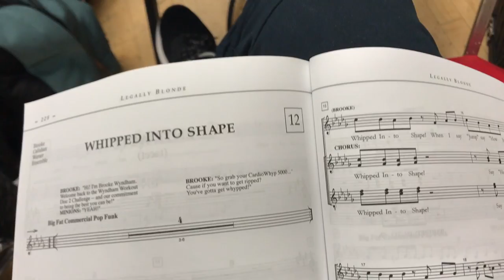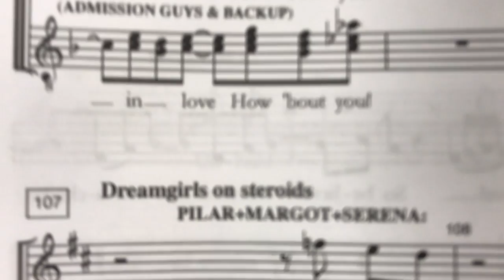OMIGOD YOU GUYS! Legally Blonde Rehearsal Day 1 | Vlog | Jason Carroll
OMIGOD You Guys! I am so excited to be sharing my newest show with you! I'm currently working on Legally Blonde with Lees McRae Summer Theatre, and I can't even begin to explain how much fun we are already having! I've wanted to do this show for so long because it's so high energy and just plain fun.

I'm hoping you guys can enjoy the ride with me!

The quality wasn't great at first because I filmed on my phone before I got a camera